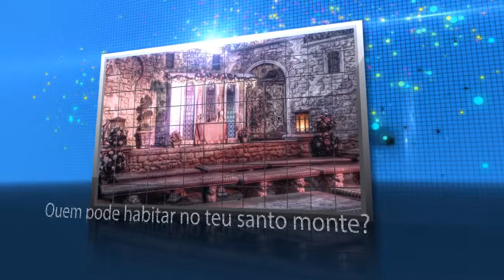Episódios Bíblicos: A Verdade consiste em praticar a vontade de Deus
Episódio 45

Sl 15(14) 1s